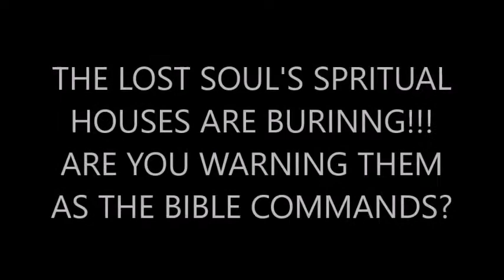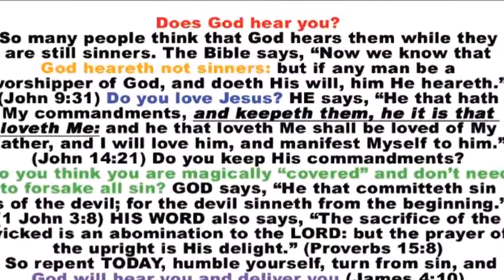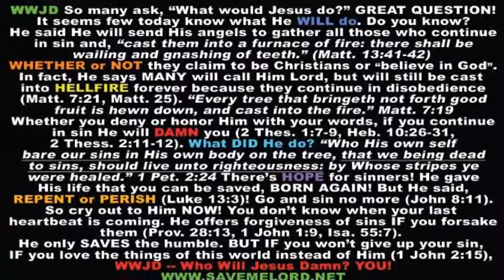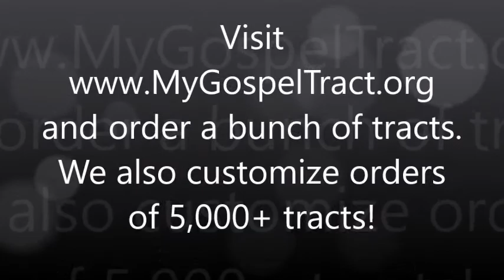MyGospelTract.org - 100% Goes To The Mission Field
An incredible WIN-WIN for the Christian. Buy gospel tracts and 100% of the proceeds go directly to the mission fields around the world. It's that simple. You can also submit custom orders if you choose.